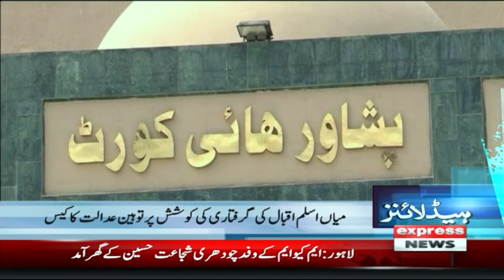Big News | News Headlines 10 PM | 23 February 2024 | Express News